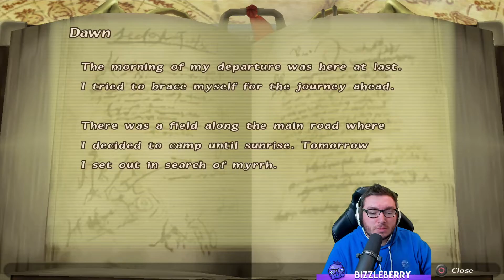The First Hour of Final Fantasy Crystal Chronicles Remastered Edition Gameplay for PS4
The first hour of gameplay of Final Fantasy Crystal Chronicles Remastered Edition on PS4.